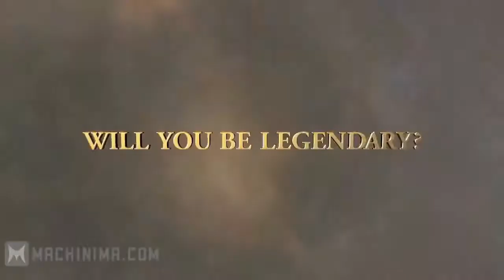Those Cancelled Games: Pirates of the Caribbean Armada of the Damned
Today on Those Canceled Games we take a look at Pirates of the Caribbean Armada of the Damned. A lot of Pirate fans were looking forward to this one, and for good reason. Let's see why this one is dead now.